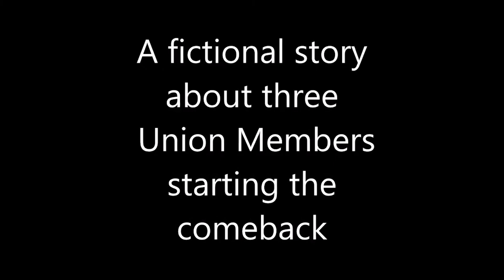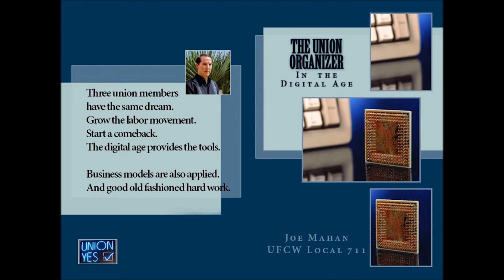(Promo) The Union Organizer: Book by Joe Mahan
The Union Organizer: In the Digital Age
A Book by Joe Mahan on Amazon